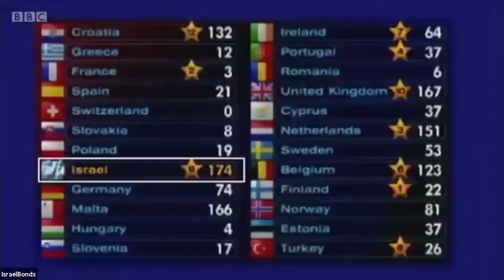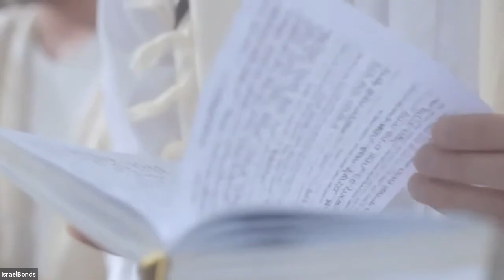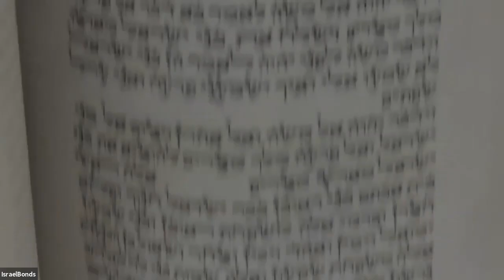A Candid Interview with Israeli Pop Diva Dana International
3 March 2021